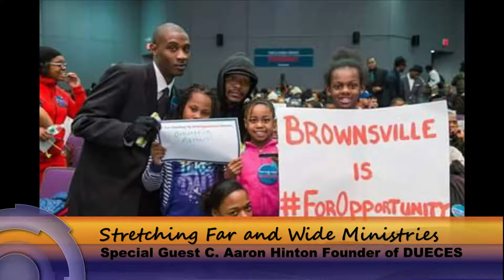Stretching Far and Wide Global Ministry Talk Show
Youth in the Community - Join hosts Dr.  Barbara Jackman & Dr. Dwayne Barnes as they interview two young men working in the community with youth thru organizations they founded. C Aaron Hinton, founder of DUECES and Elder Michael Groce, founder of Walk by Faith.